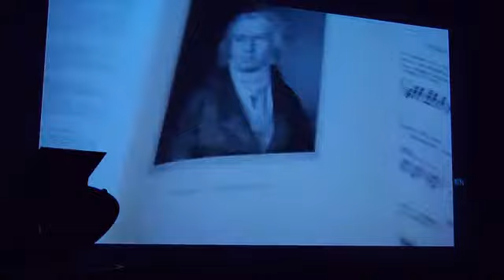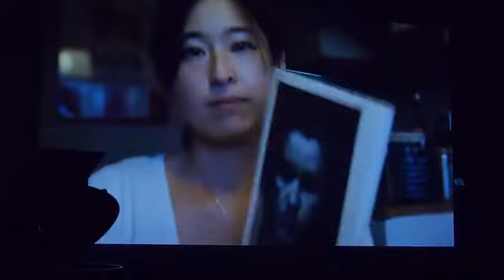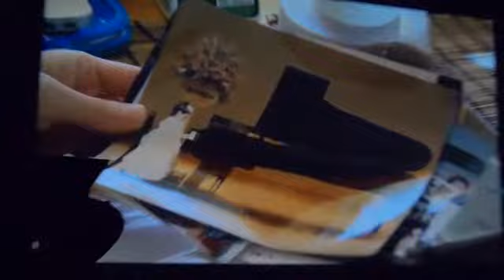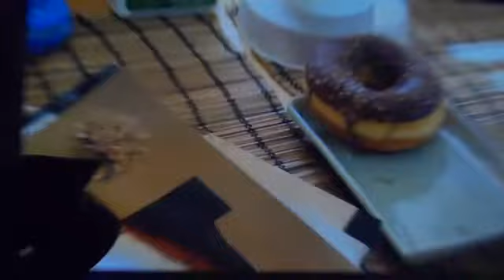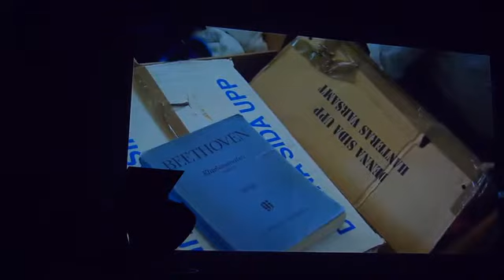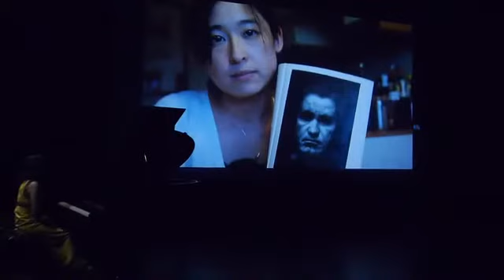Asuka Nakamura | Konsert och dokumentär | 131103 SD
Pianisten Asuka Nakamura söker den västerländska själen i en konsert som också är en dokumentär om en japansk pianists sökande efter sin identitet.
Bach skrev musik för kyrkan. Men det finns inte sådana kyrkor i Japan. Man måste vara här och känna vad kyrkan är. Och det är helt annan natur också. Mozart, Beethoven har sett sån natur och inte japansk natur. Skogen, vattnet är annorlunda. Och det måste man känna som pianist. Den japanska pianisten Asuka Nakamura kom hit för att sätta sig in i de västerländska tonsättarnas värld. Hon går på gatorna de gick på, sitter i kyrkorna de var i, och går i deras skogar för att hitta dörren in till den västerländska kulturen, det hon själv inte fick med sig i bröstmjölken. Men hur får hon in den västerländska musiken i hela sitt blodomlopp?
Asuka Nakamura föddes 1984 i Nagoya i Japan kom till Sverige som 18-åring. 2011 tog hon solistdiplom vid Kungliga Musikhögskolan med Staffan Scheja som lärare. Sedan hon kom hit har hon brottats med att hitta en balans i sin identitet, i det att vara japanska men att verka i en västerländsk konstform. På konserten spelar hon Ligeti, Takemitsu, Ravel och Beethoven och släpper in oss i sin kamp och i sitt liv; »Varför vill dom lyssna på en pianist som inte har något blod i kroppen?«. Radioproducenten Cecilia Josefson och scenografen Hanna Cecilia Lindkvist har följt Asuka i hennes liv under en tid och tillsammans med dokumentärfilmaren Malin Korkeasalo har de skapat en konsert där vi upplever m siken inifrån Asukas egen värld med hjälp av ljud- och bildprojektioner. Asukas röst, hennes komplicerade förhållande till musiken som icke-västerlänning, ges plats jämsides de stora västerländska tonsättarna.